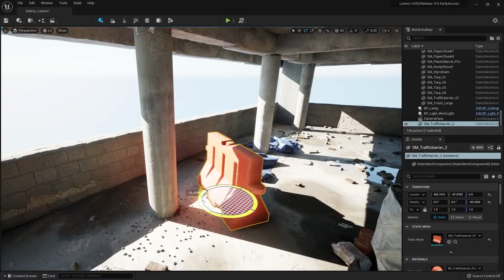Así podrían ser estos REMAKES en UNREAL ENGINE 5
En un mundo en eterna lucha por demostrar quién tiene la mayor calidad gráfica, son varios los artistas que apuestan por remakes absolutamente preciosos. Es por ello que vamos a ver algunos remakes de concepto creados por la comunidad con el nuevo y poderoso motor gráfico Unreal Engine 5.

¡Recuerda dejar un LIKE y COMENTA si te gustan este tipo de vídeos!